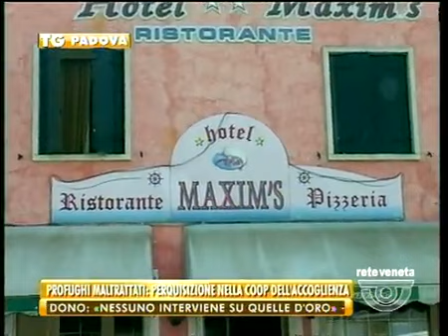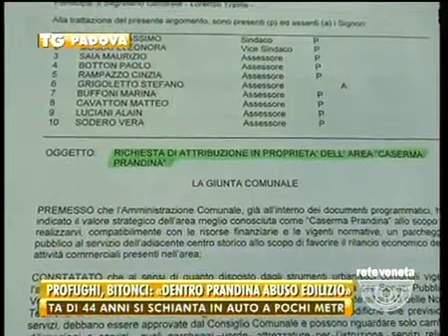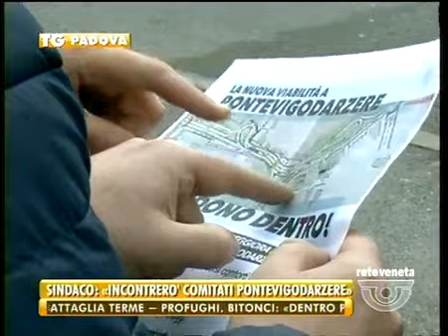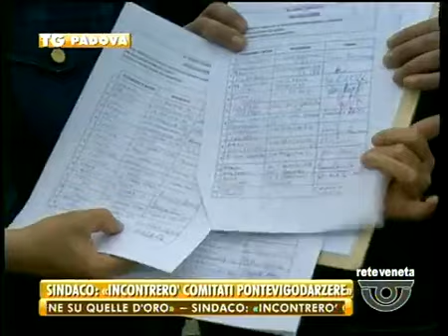TG PADOVA - Edizione completa lunedì 4 aprile 2016